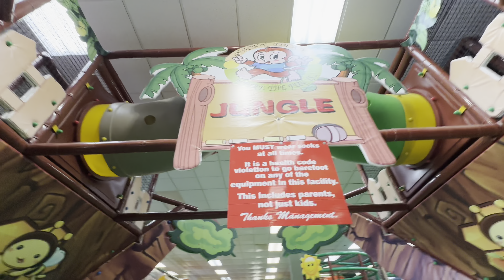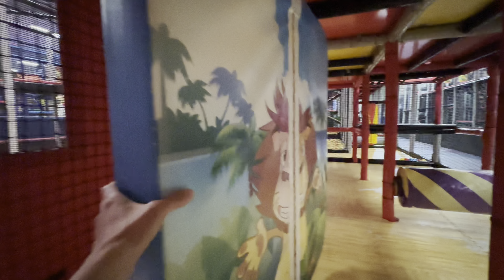Wacky Tacky - Rancho Cordova, California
- Park & Playground
- Places to Visit
- Things to Do for Kids
- Kids Activities